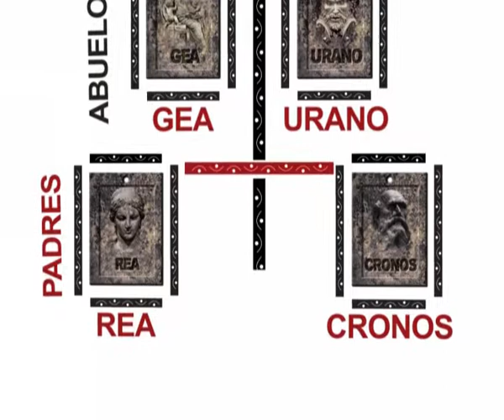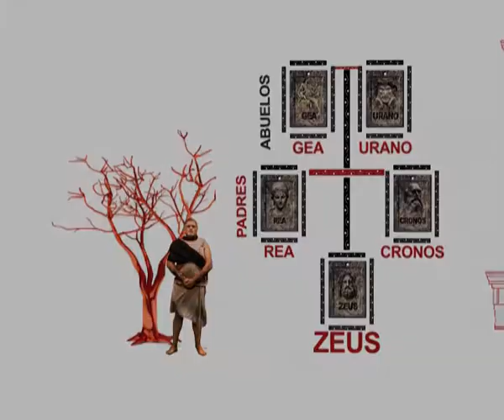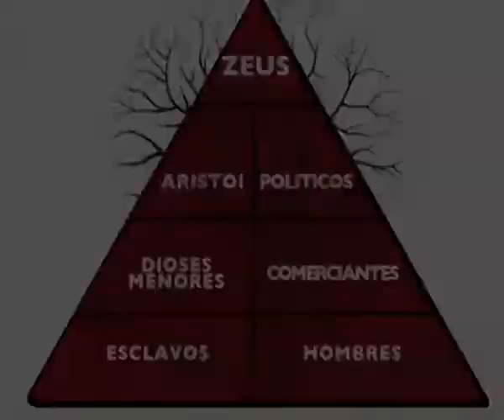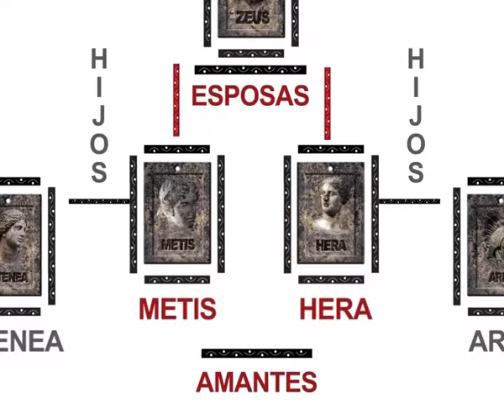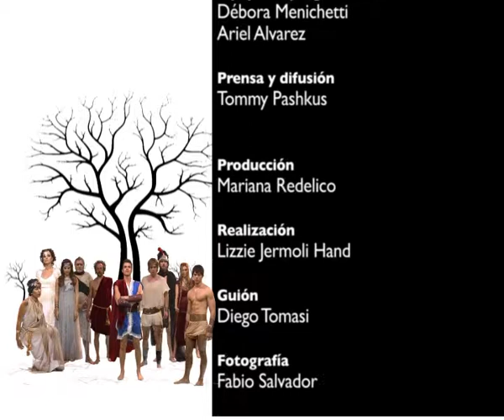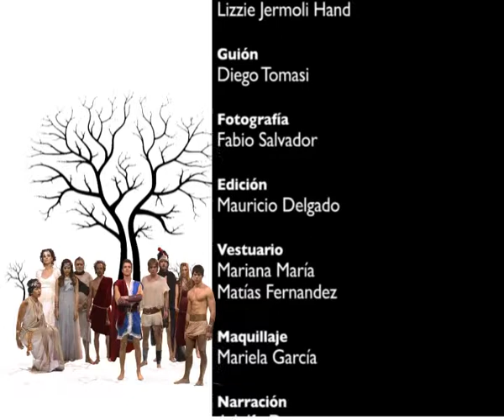DIOSES GRIEGOS, MITOLOGÍA.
¿Qué hicimos? -  Realización Integral & Post de Audio y Video.
13 episodios.